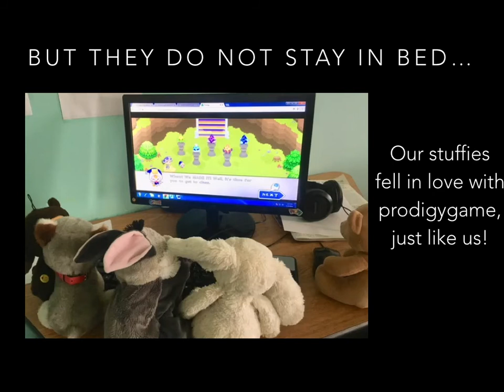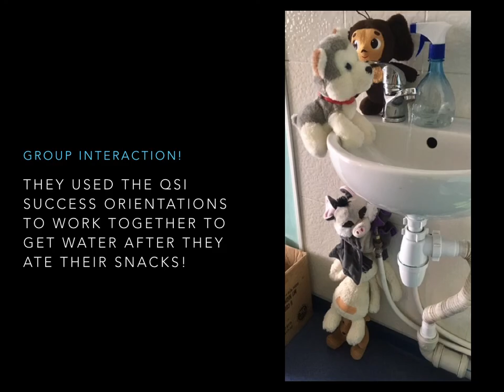Teddy Bear Sleepover 2018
QSI Astana Teddy Bear Sleepover after the Teddy Bear Hospital, 8 YO Class Stuffies